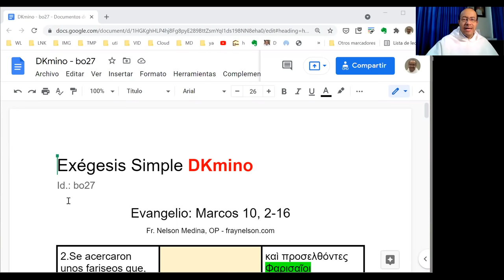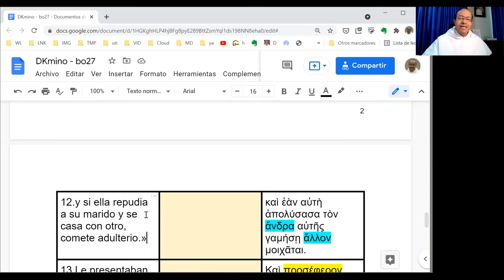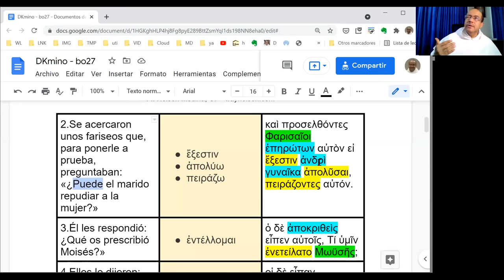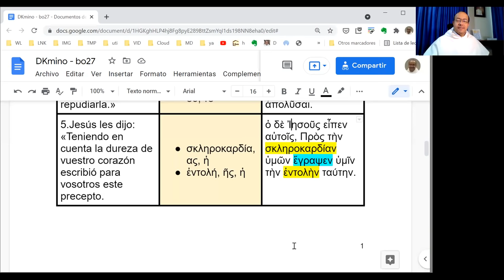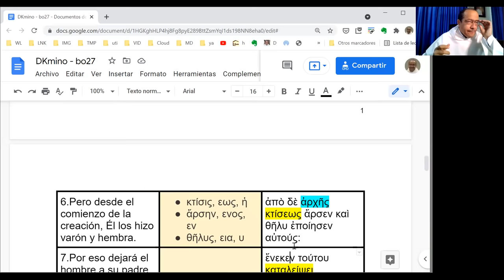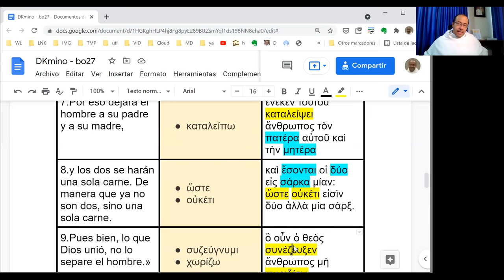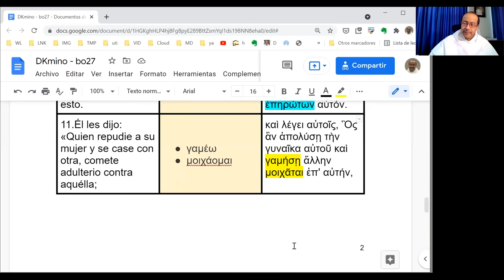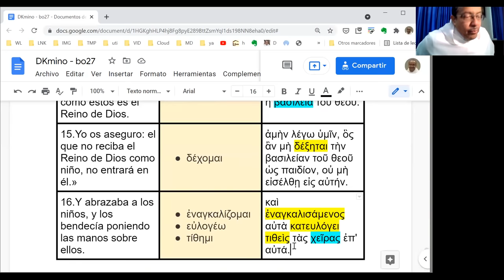[026] Exégesis Simple para el Domingo XXVII del Tiempo Ordinario, ciclo B (DKmino bo27)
[Lo que Dios ha unido que no lo separe el hombre]

* Un estudio sencillo del vocabulario, las características principales y el mensaje del Evangelio del Domingo XXVII del Tiempo Ordinario, en el Ciclo B: Marcos 10, 2-16.